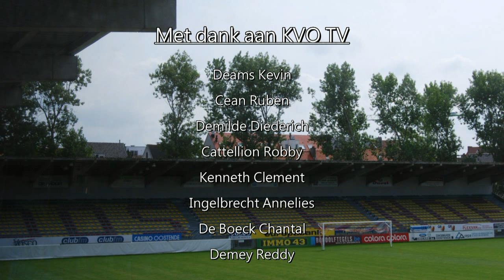Interview : Frederik Vanderbiest tijdens KVO - KVM